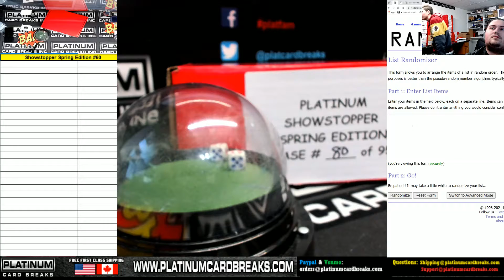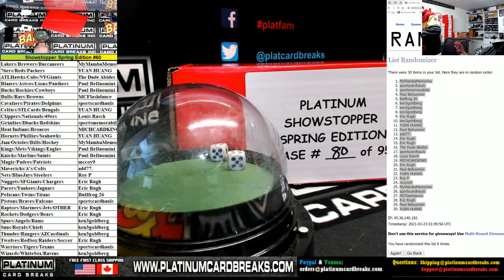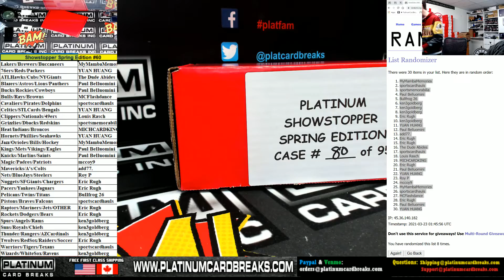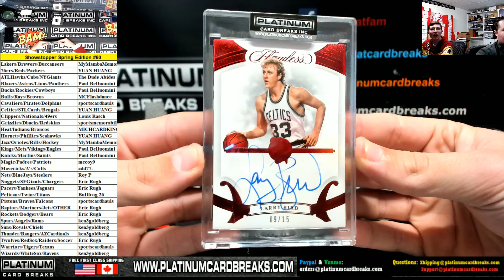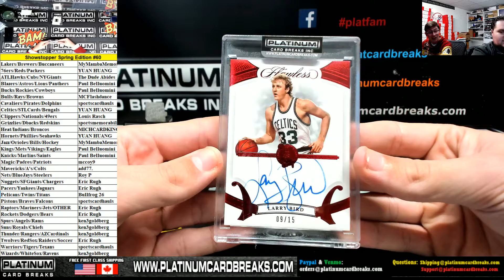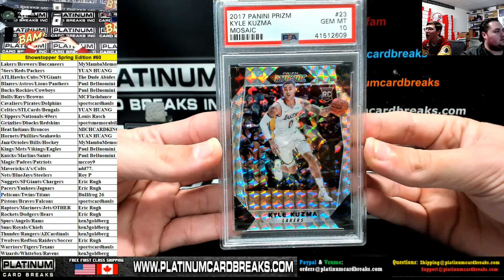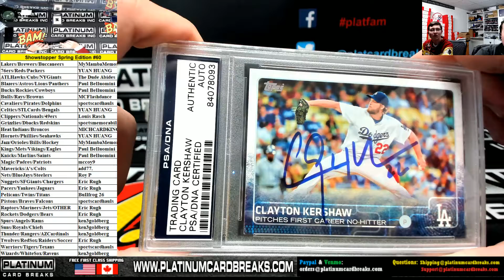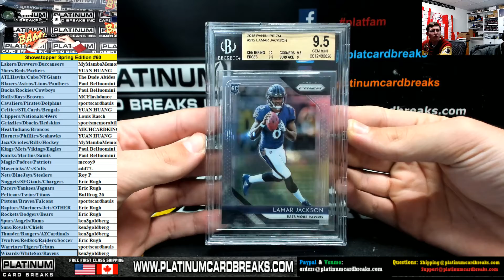Platinum Showstopper Spring Edition 30 Spot Random Combo Team Case Break #60